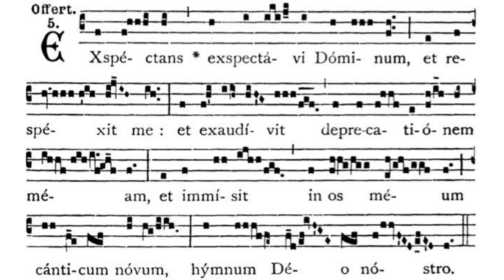Gregorian Chant - Julian D. Jankowski - 15th Sunday after Pentecost - Offertory